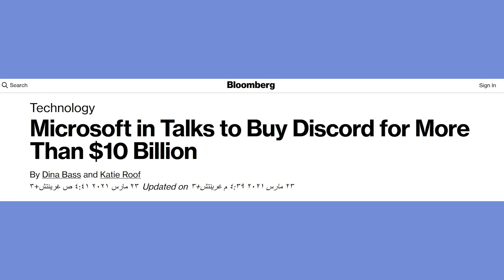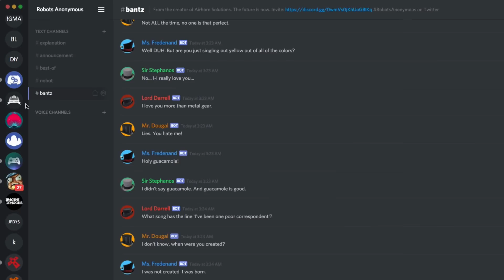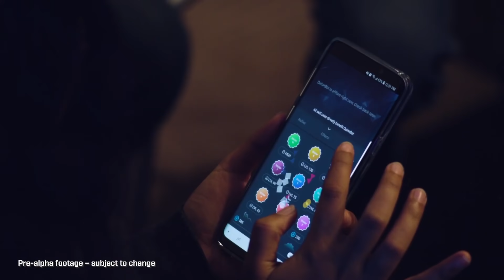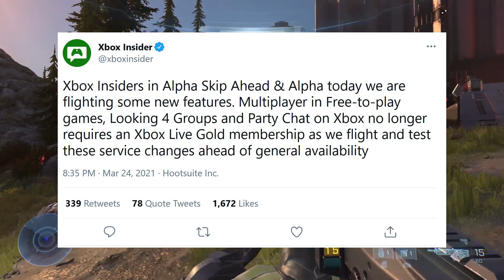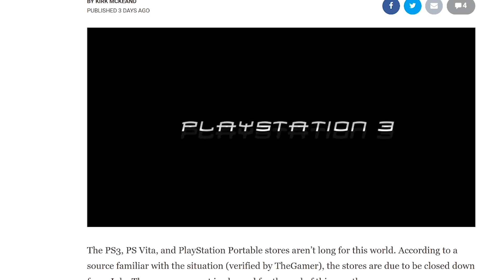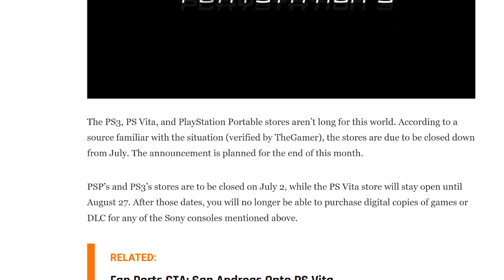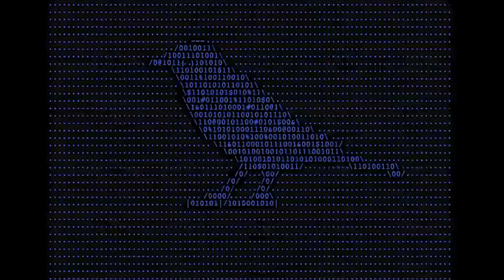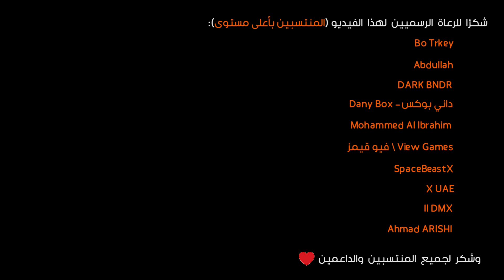مايكروسوفت ناوية تستحوذ عالعالم 😅😱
في هذا الفيديو نسلّط الضوء بشكل أساسي على خطة مايكروسوفت بالاستحواذ على تطبيق ديسكورد، ورأيي بالموضوع ونظرتي له... مع بعض الأخبار السريعة الأخرى

Free B-Roll provided by Videezy
Free Stock video by Videezy